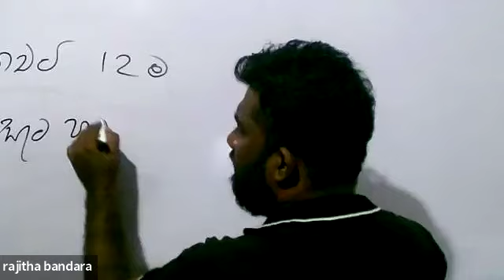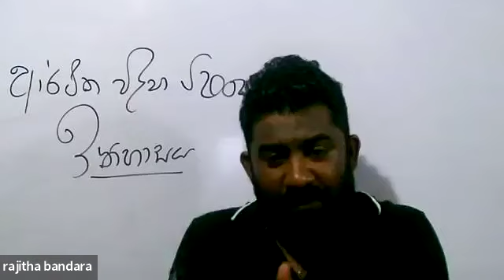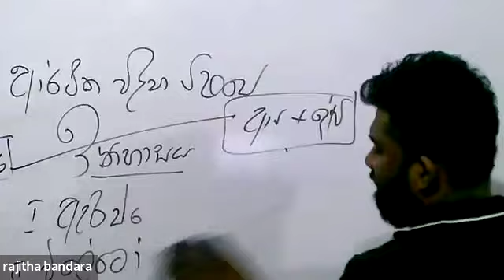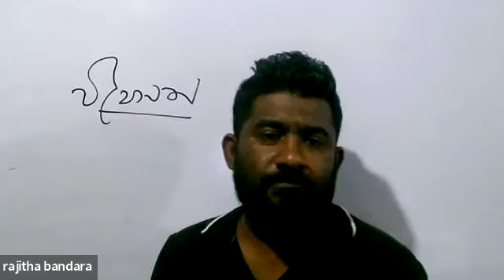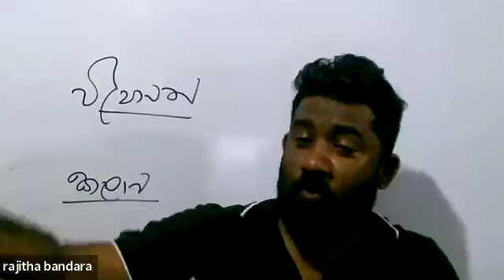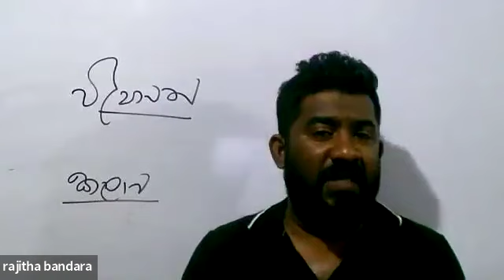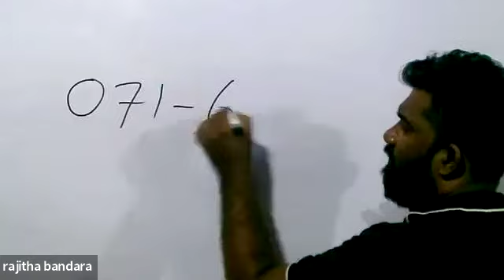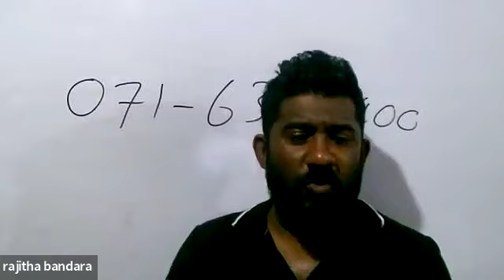AL ECON DAY 01